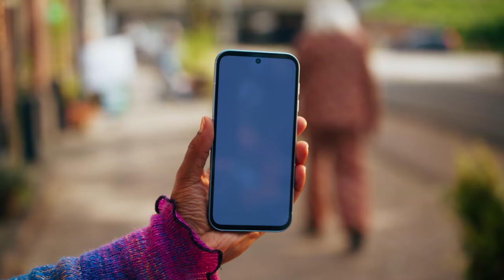INTRODUCING: THE NEW FAIRPHONE 5 | Designed for you. Made fair.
Here we are - It's finally time! Introducing our game-changer: The new Fairphone 5!

From the early sketches to the countless iterations and all the hard work to make this our most sustainable phone yet. Every step of the way, we've been focused on creating something that challenges the status quo in the most elegant way possible.

This is a long-lasting, premium smartphone built for you to enjoy for years to come. We've taken our values and driven sustainable innovations further than any other brand, and the Fairphone 5 stands proudly at the top.

"With the Fairphone 5, we continue to push the boundaries of sustainability. Designing for sustainability always comes with trade-offs; despite these, we’ve made our best smartphone yet. We designed a thinner device, without compromising on repairability and durability. After multiple design studies, we reduced the Fairphone 5’s thickness by 9% and ended up with a well-balanced design that sits well in your hand and feels sturdy and premium. We also managed to go up a notch regarding water and dust ingress protection with an IP55 rating. We continue to be unique in working with our suppliers to pay a living wage bonus to the people who make our phones and in an industry first, we have now started supporting living wages for the people who make some of our phone components. On top of all of this, we partnered with Qualcomm Technologies and made a unique choice to use a chipset created for enterprise-grade hardware and will work together to achieve over eight years of software support while keeping a healthy balance between affordability and a great user experience. The Fairphone 5 is a transformative smartphone, bringing the mobile industry to new heights of sustainability and worker welfare."
- Miquel Ballester
Head of Product Management

Also introducing: The new Fairbuds XL  - premium, modular headphones that tick all the Fairphone boxes: built to last, easily repairable, made with fair & recycled materials, and climate-conscious.

By creating more sustainable electronics, we’re demonstrating the endless possibilities for a fairer future, for everyone! It’s no secret, we’re out to change the world. Fairphone puts people and the planet first.